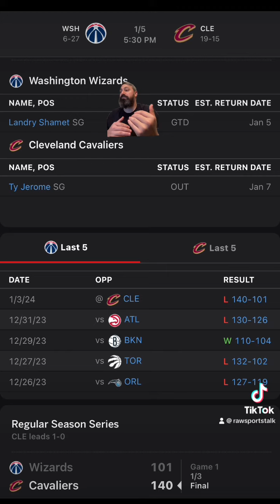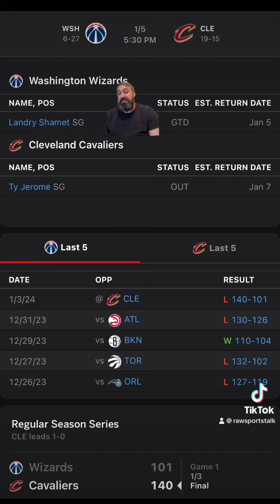Cleveland Cavaliers VS Washington Wizards : NBA Betting Info For 1/5/24